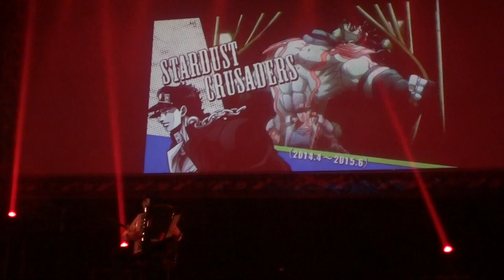Yuki no Odori 2023 Samuel Kan - Таку Ивасаки, Юго Канно - JoJo Medley (OST JoJo's Bizarre Advanture)